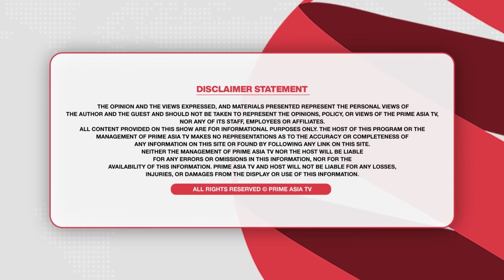Prime Time (1578) || CM ਦੇ ਘਰੋਂ 36 ਲੱਖ ਕੈਸ਼ ਬਰਾਮਦ, ਗ੍ਰਿਫ਼ਤਾਰ ਹੋਣਗੇ ਕੇਜਰੀਵਾਲ? ਮਜੀਠੀਆ ਛੱਡਣਗੇ ਸਿਆਸਤ!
24 hours Local Punjabi Channel